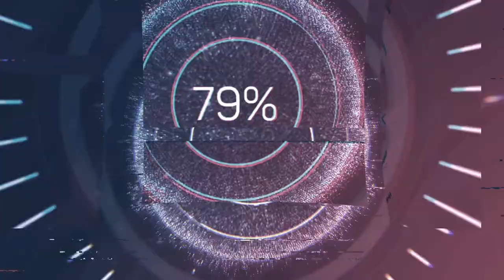Stefano Nava sulla Nino Martino 16.02.19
Brutta giornata per fare video... !! alla prossima !!